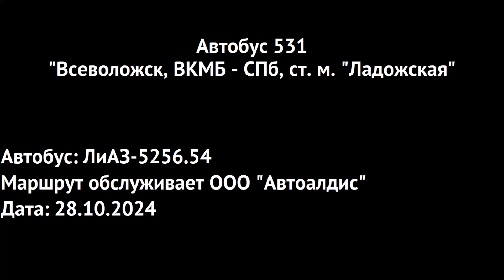Автобус 531 "Всеволожск, ВКМБ - СПб, ст. м. "Ладожская" (смена перевозчика)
Пятьсот тридцать первый автобусный маршрут Всеволожского района Ленинградской области от Всеволожской клинической межрайонной больницы во Всеволожске до станции метро "Ладожская" в Санкт-Петербурге. Поездка на автобусе ЛиАЗ-5256.54.
С 1 января 2025 года на маршрут вышли автобусы АО "Третий парк".

Маршрут следования:
Ленинградская область [Всеволожск (Колтушское шоссе - Аэропортовская улица - Московская улица - Аэропортовская улица - Колтушское шоссе) - Кальтино (Колтушское шоссе) - автодорога 41К-078 - Колтуши (Мягловское шоссе - Колтушское шоссе) - автодорога 41К-079 - Янино-1 (Шоссейная улица) - автодорога 41К-079 - Колтушский путепровод] - Санкт-Петербург [Колтушский путепровод - проспект Косыгина - Заневский проспект - Гранитная улица]

Остановки:
0:00:11 Город Всеволожск, Всеволожская клиническая межрайонная больница
0:05:34 Ленинградская улица
0:06:43 Дом культуры
0:08:36 Администрация Всеволожского района
0:09:44 Октябрьский проспект
0:10:30 Всеволожское дорожное ремонтно-строительное управление
0:11:21 Алексеевский проспект
0:12:18 Торговый проспект
0:13:10 Улица Гоголя
0:13:52 Проспект Достоевского
0:14:46 Проспект Некрасова
0:16:20 Аэропортовская улица _(по требованию)_
0:17:38 Культурно-досуговый центр "Южный"
0:18:25 Культурно-досуговый центр "Южный"
0:22:21 Торговый дом "Вимос" _(по требованию)_
0:23:28 Торговый комплекс "Лента"
0:25:20 Деревня Кальтино
0:26:57 Деревня Красная Горка
0:29:16 Кладбище Красная Горка
0:30:24 Деревня Колбино
0:32:00 Город Колтуши, развилка
0:33:21 Торговый центр
0:34:32 ПМК
0:35:34 Мотель "Аист"
0:36:33 Верхняя улица
0:37:58 Новосергиевский проезд
0:39:23 Агрохолдинг "Выборжец"
0:40:49 Деревня Янино-2
0:42:24 Голубая дача
0:44:06 Посёлок Янино-1, Промышленный проезд
0:45:17 Голландская улица
0:47:43 Улица Военный Городок
0:48:41 Заводская улица
0:50:54 Деревня Заневка
0:54:30 Город Санкт-Петербург, универсам "Ладожский"
0:56:47 Проспект Наставников
0:57:38 Улица Осипенко _(по требованию)_
0:59:27 Индустриальный проспект
1:01:40 Улица Передовиков
1:05:50 Город Санкт-Петербург, станция метро "Ладожская", Ладожский вокзал